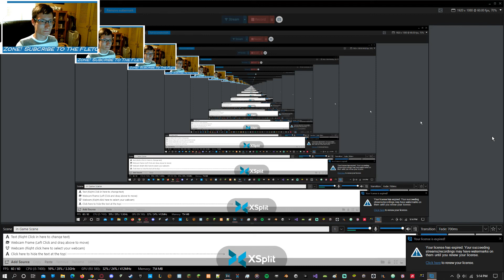Sonic The Hedgehog 2 - Part #2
Welcome Back to more Chaos with Sonic the hedgehog 2!